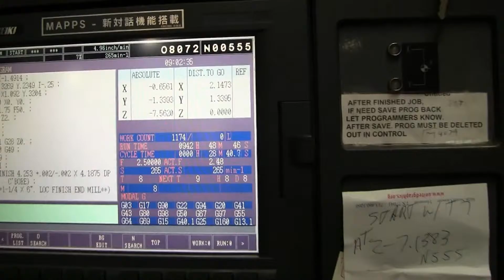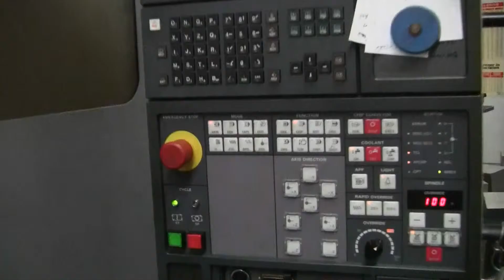MORI SEIKI MV653/APC, CNC VERTICAL MACHINING CENTER, NEW: 2001 (video 2)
Stock #: 78130 (video 2 of 7) | SOLD